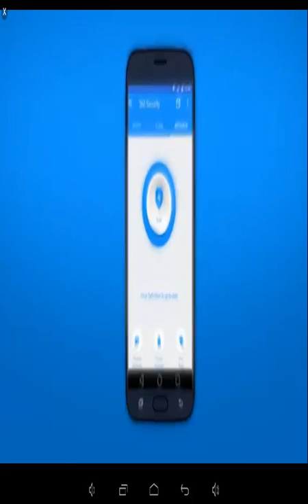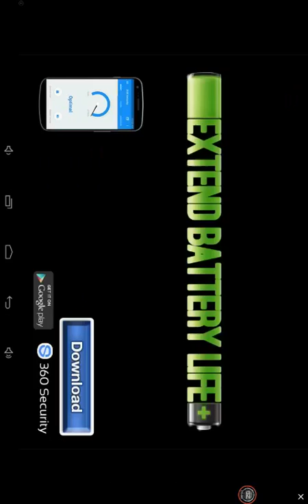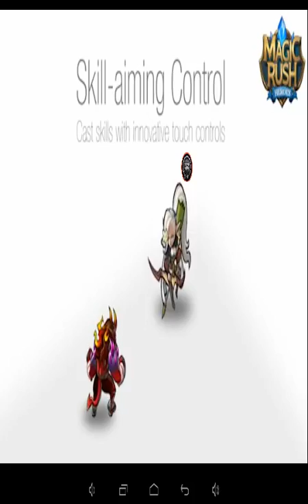KiziLand - Let's Play : part #7